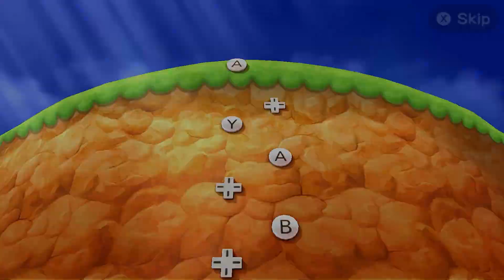Mario Party Series Minigames - Peach vs Mario vs Luigi vs Waluigi (Master CPU)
Mario Party Series minigames with Peach vs Mario vs Luigi vs Waluigi on master difficulty.  This includes Mario Party The Top 100 and Mario Party Island Tour minigames.  Super Mario Party Jamboree is out in 2024 on Nintendo Switch.

Every video on this channel feature carefully practiced and high level gameplay of my unique experiences with each game.  Video content is transformative and instructional showing players how to beat the game on the highest difficulty settings.  My creative input ensures adherence to YouTube's partner program guidelines.  All recordings are 100% recorded and edited solely by me.